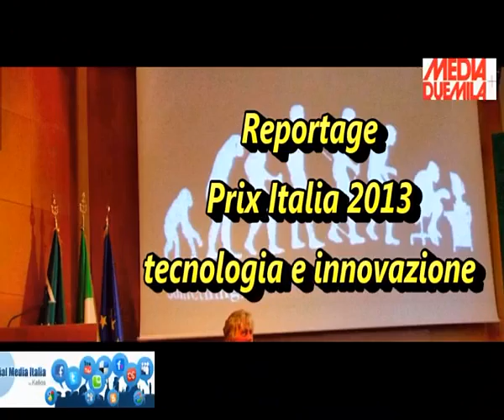Prix Italia 2013 - media e tecnologia - Ultra HD